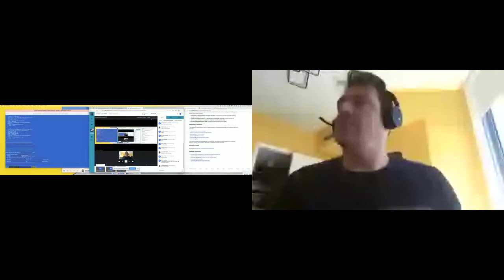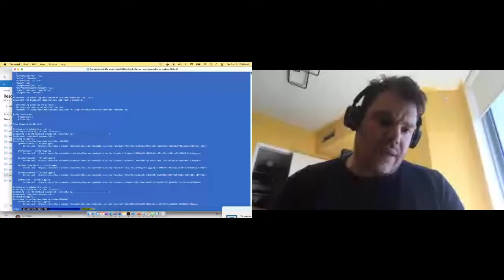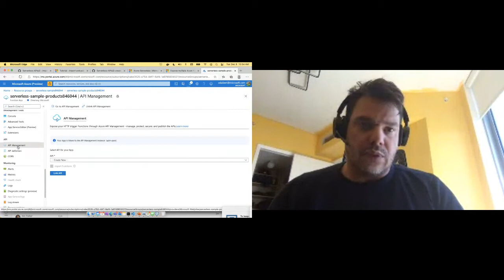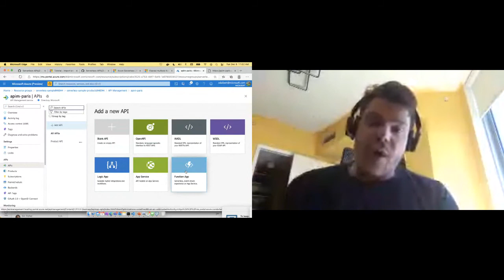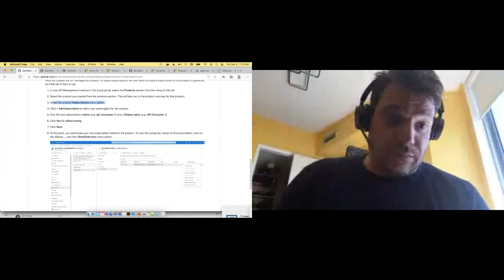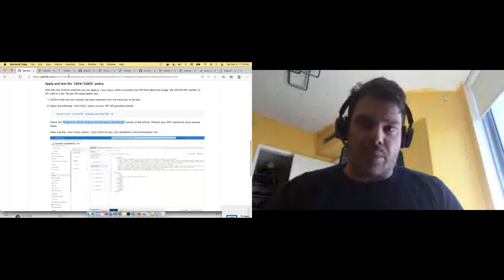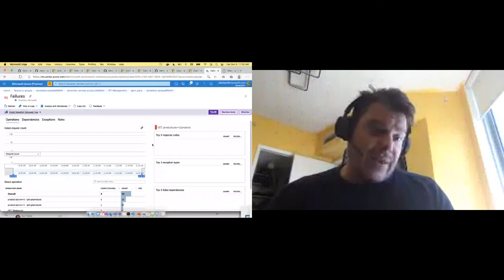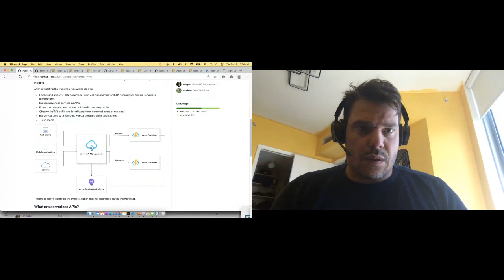Apidays LIVE Paris 2020 - Serverless APIs in Azure By Osvaldo Daibert Horta @ Microsoft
Serverless APIs in Azure
Osvaldo Daibert Horta, Cloud Native Global Black Belt at Microsoft